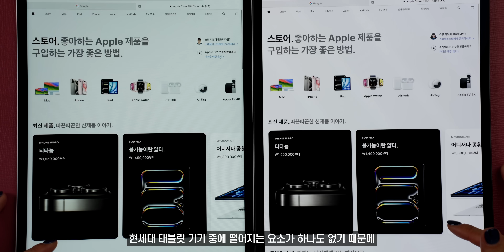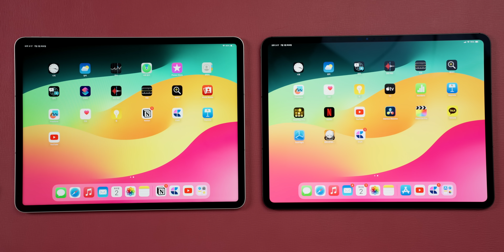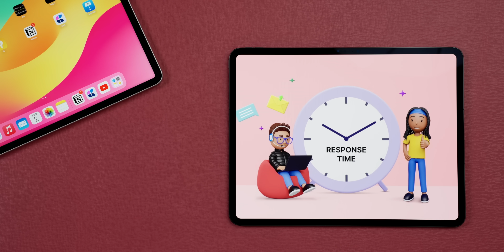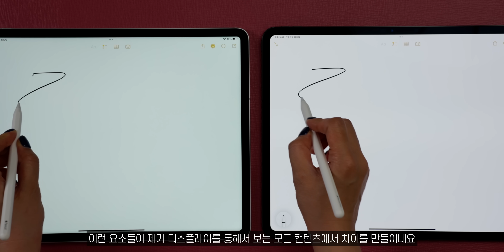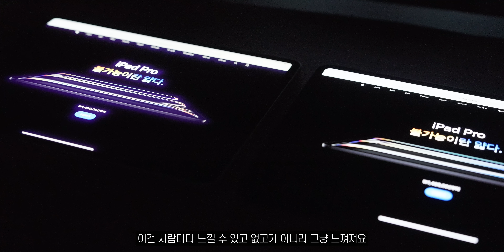M4 iPad Pro의 OLED는 제 생각보다 훨씬 더 대단하네요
최근에 M2 iPad Pro 12.9인치에서 M4 iPad Pro 13인치로 바꿨는데요.
일부러 나란히 두고 동시에 사용해보고 있어요.
정말 확연히 체감되는 M4 iPad Pro 디스플레이를
M2 iPad Pro와 비교해서 보여드릴게요!

0:00 인트로
0:31 M4 iPad Pro
1:13 Mini LED vs OLED
3:08 밝기, 너마저도…
4:22 애플 펜슬에 치명적인 응답속도
6:06 대단한 디스플레이 맞습니다
7:34 에필로그